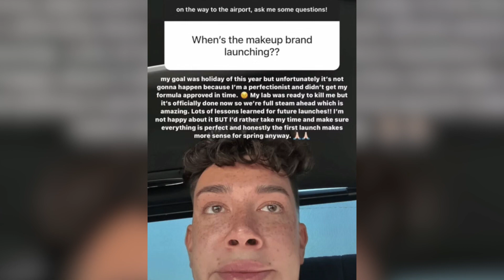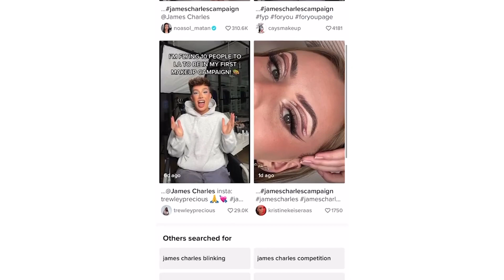How James Charles RUINED His New Brand!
Hi there, and welcome to MaxMoney! Beauty guru James Charles quickly became a household name after he became the first male face of CoverGirl. And with his rise to fame for his eye-catching makeup looks, the social media personality gained millions of followers. However, he also experienced a great amount of criticism and backlash. So in today's video, we will take a closer look at his career as well as his downfall.